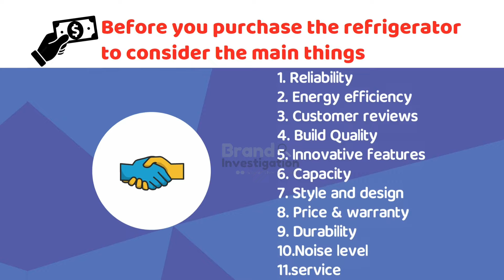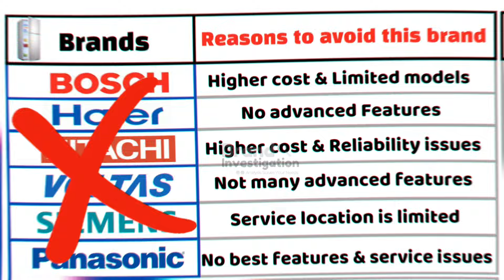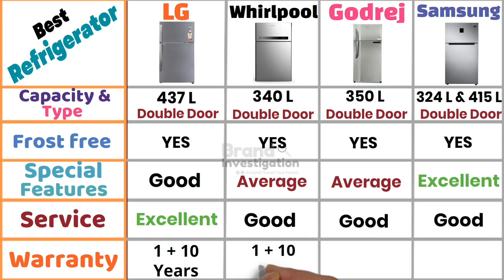Best refrigerator brand 2023 | Best double door refrigerator brand in India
In this video, I'll be reviewing the Best refrigerator brand 2023 of Best double door refrigerator brand in India and compared the best 4 brand refrigerator in India 2023 Whether you're looking for a high-end option I've got you covered. Don't buy a refrigerator before watching this video.

✅Samsung 415 L 2 Star Frost Free Double Door Refrigerator :

✅Samsung 324 L 3 Star Inverter Frost Free Double Door Refrigerator  :

✅LG 437 L 2 Star Frost-Free Smart Inverter Double Door Refrigerator:

✅Whirlpool 340 L 3 Star Inverter Frost-Free Double Door Refrigerator:

✅Godrej 350 L 3 Star Inverter Frost-Free Double Door Refrigerator:

🎁Offers to Buy Best double door refrigerator in 2023 :

🎁Offers for Home and Kitchen Appliances :

🎁Today Deals :

🎁Tools and Home Improvement offers :

Note: This is my own research, thoughts & experience. To find the best brand for an individual will depend on their specific needs and preferences. It's advisable to do research and compare products from different brands to find the best fit for you.